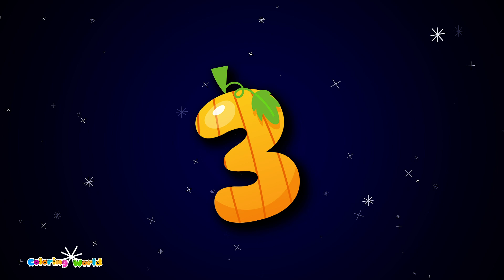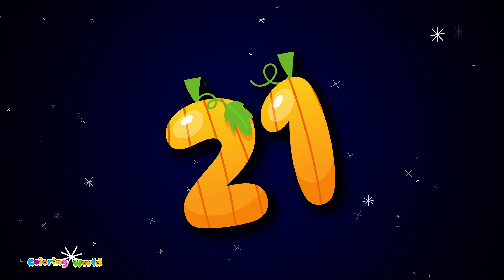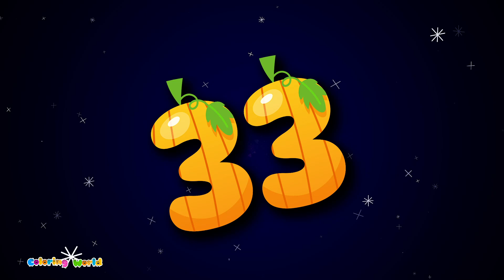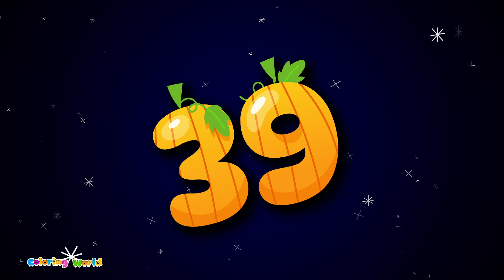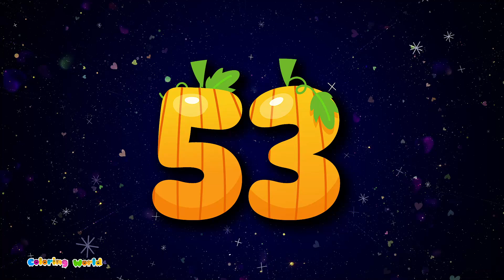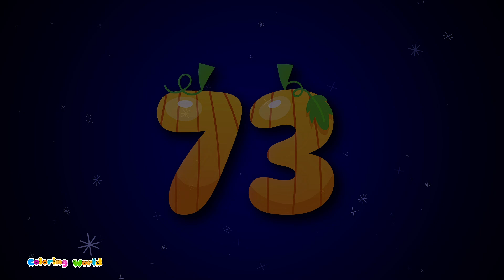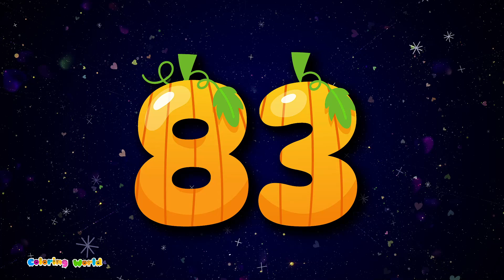Counting to 100 For Kids | Learn to Count from 1 to 100 | Counting to One Hundred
Welcome to 'Coloring World'! Join us in this exciting counting adventure where kids can learn to count from 1 to 100 with fun and engaging cartoons. This educational video is perfect for preschoolers and kindergarten children who are starting to explore numbers. Watch as we count along with colorful animations that make learning numbers easy and enjoyable.